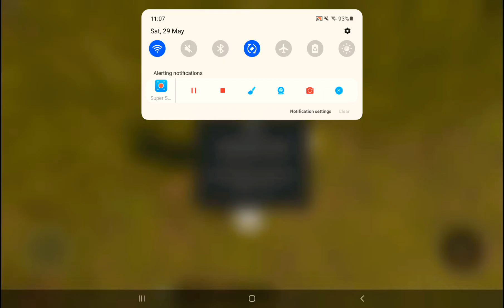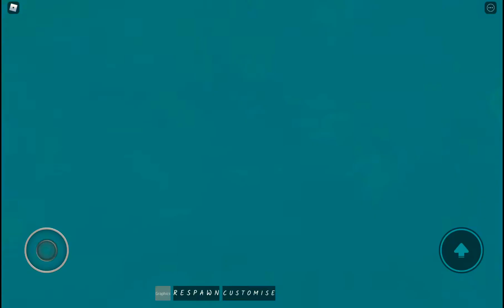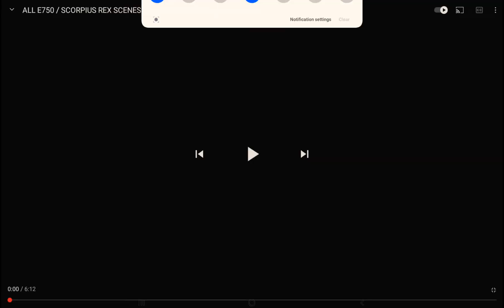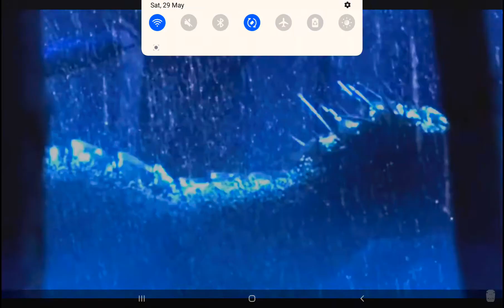BACK IN TIME (episode 20) (season 1) meeting sarchos and meeting lily the camara